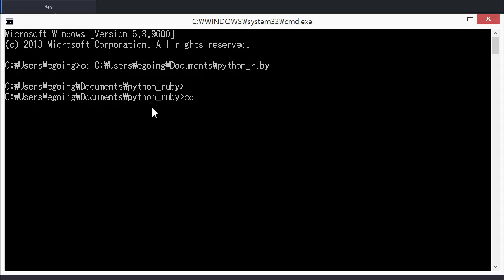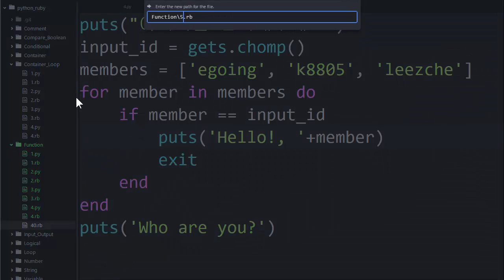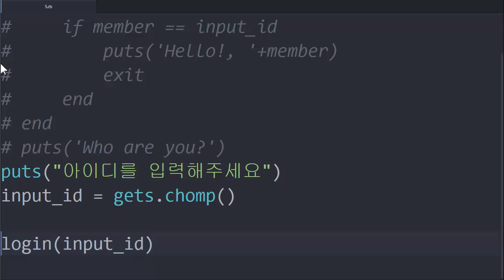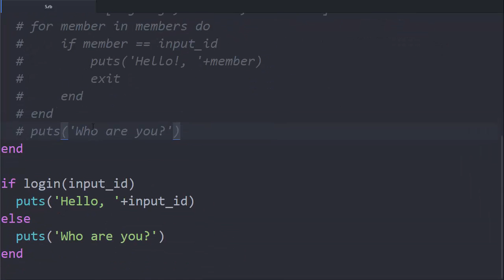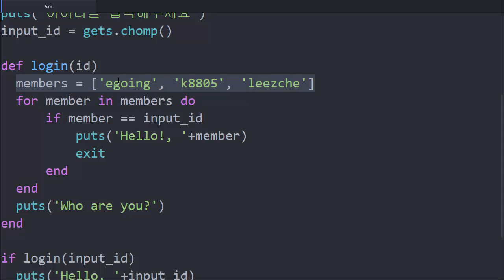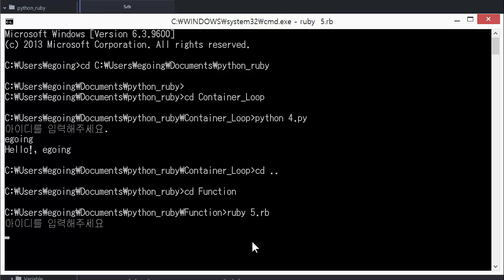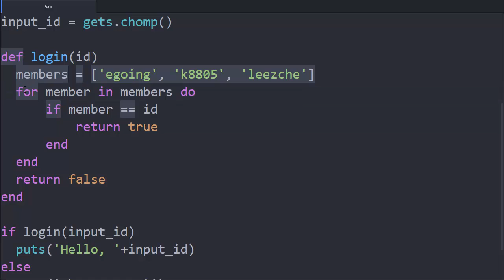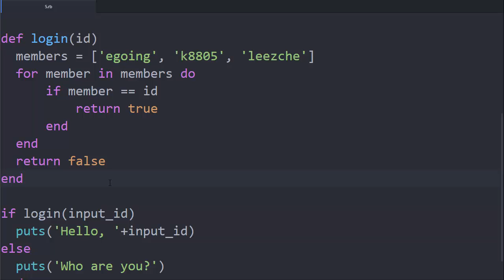Python & Ruby - 함수 6 : 로그인 (루비)